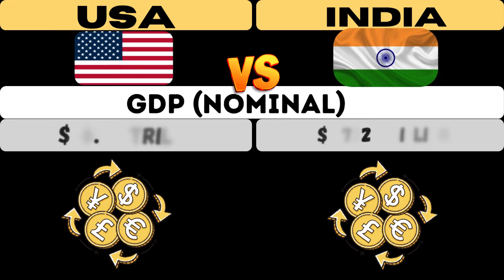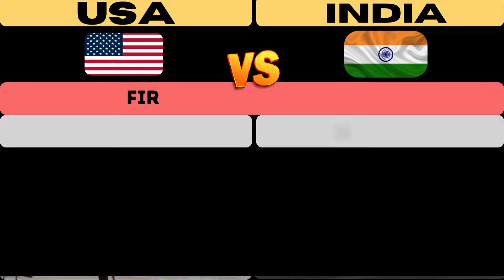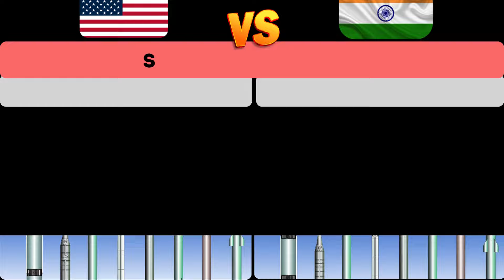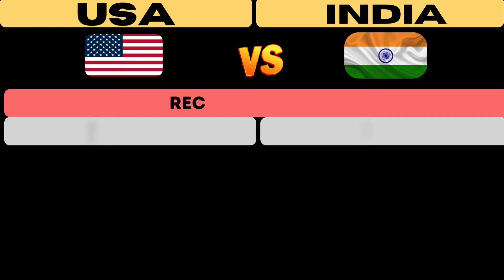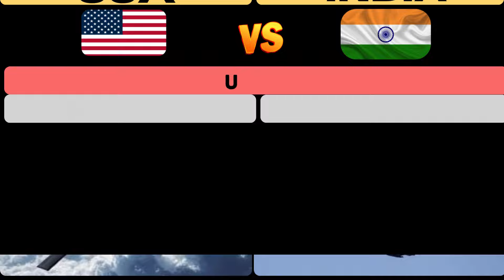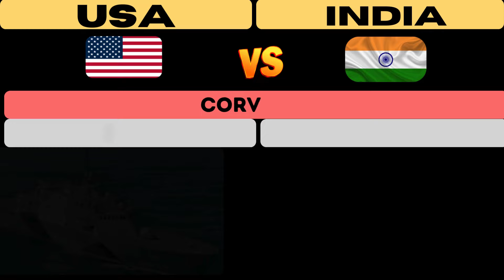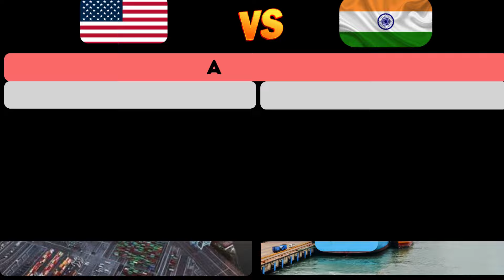USA and India Military Power Comparison | World Military Power Ranking 2024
YouTube Search :
world military power/power comparison
powerful country list/india vs china military power2024/
military comparison/emoji quiz/usa vs china military
power 2024/how good is your general knowledge/quiz game, general knowledge question/guess the country by emoji/best general knowledge/guess the flag by emoji/riddle quiz/top 100 military power in the world 2024/world military ranking 1900 to 2024/world air force ranking 2024